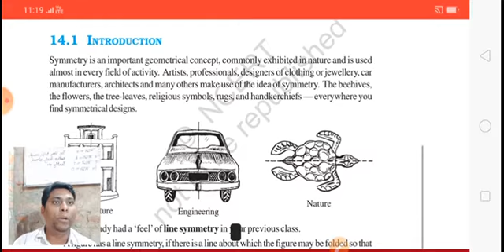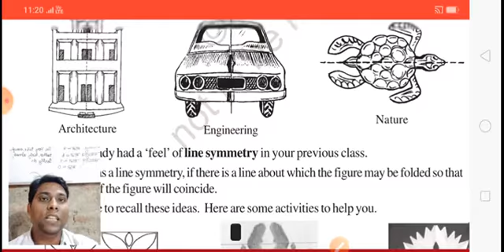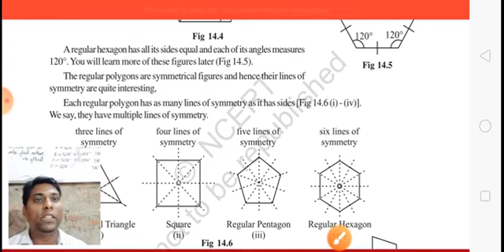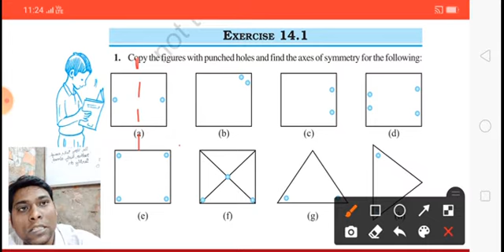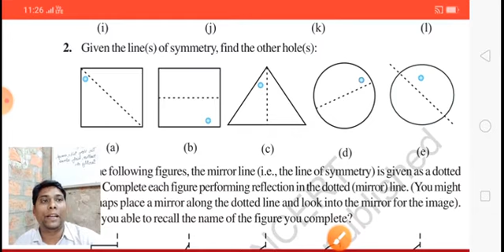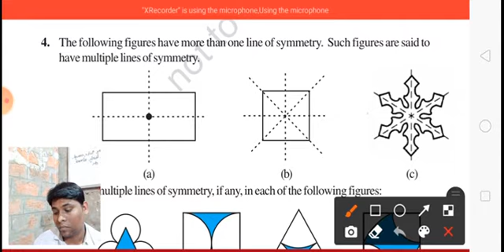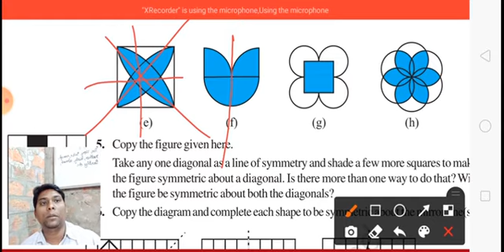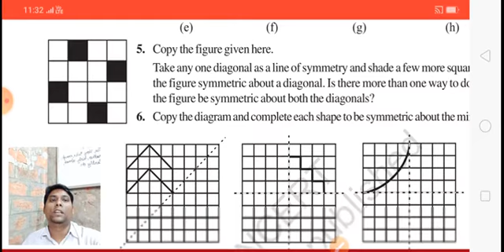Class 7 Mathematics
Chapter 14.1 all type e